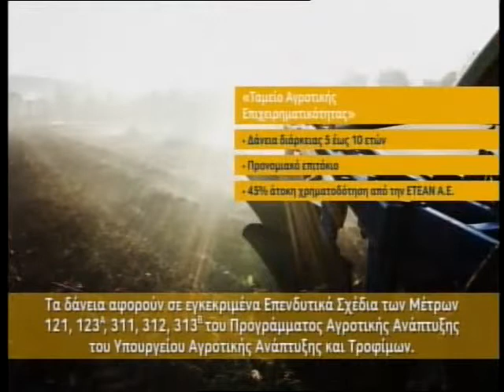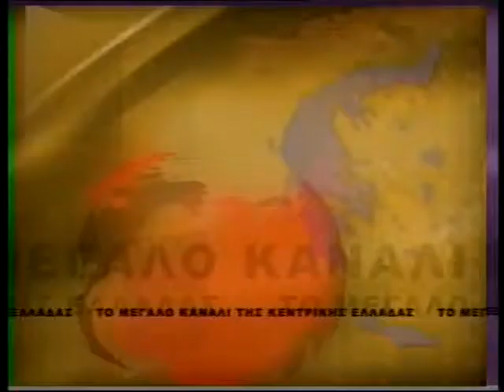enatv 07 09 2014 deltio